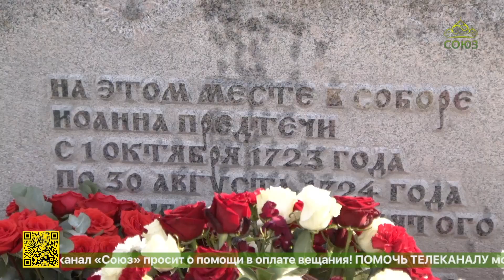Масштабный общегородской крестный ход прошел по Невскому проспекту Санкт-Петербурга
Масштабный общегородской крестный ход прошел по Невскому проспекту северной столицы в день памяти перенесения мощей святого князя Александра Невского. А В другой части Петербурга в этот день состоялось водное шествие с иконой святого Александра Невского и частицей его мощей. Оно двинулось по пути императора Петра Первого, который 300 лет назад стал инициатором переноса святыни в молодую столицу. К крестному ходу присоединились наши коллеги.